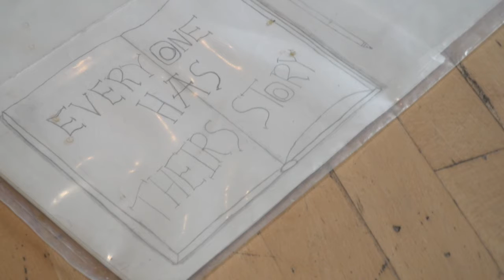Growing2gether In The Community Inverness High School Graffiti Art